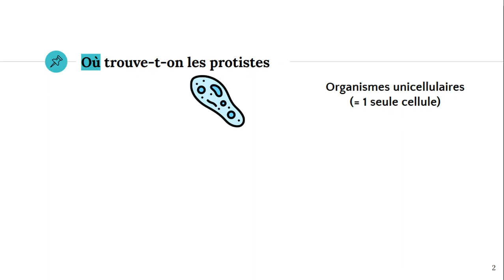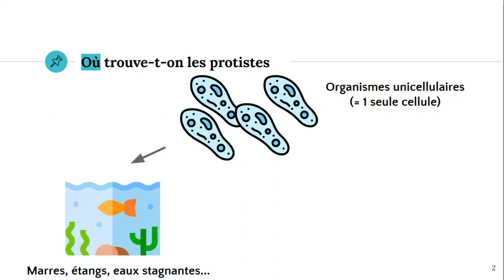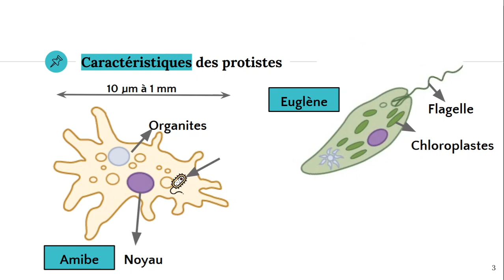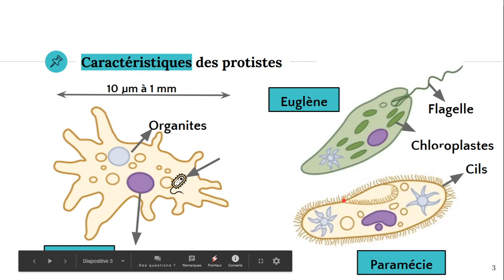Les protistes 🦠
✔️ @ATG start
Description des protistes avec en exemple, l'amibe, l'euglène et la paramécie.

⚠️Corrections :  Certains protistes sont dangereux pour l'homme , comme le trypanosome qui provoque la maladie du sommeil et le plasmodium qui provoque la malaria.